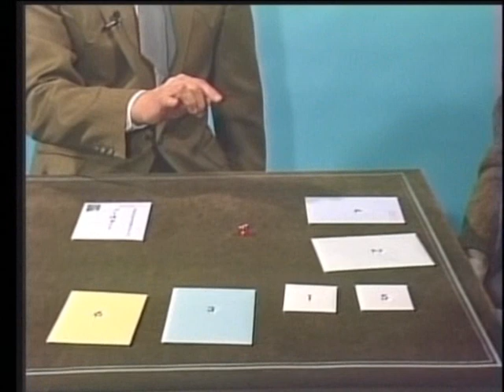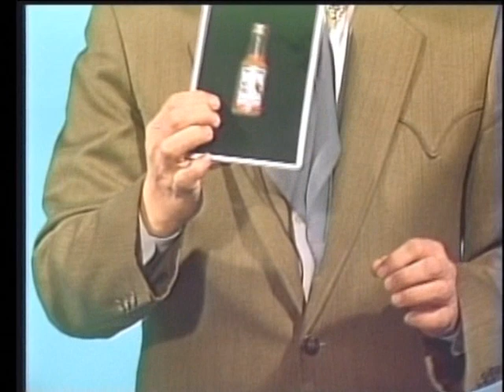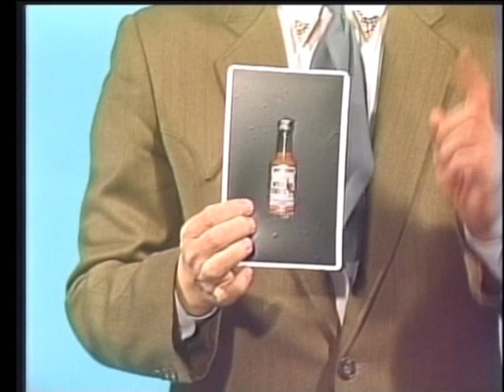プー博士の魔法研究所